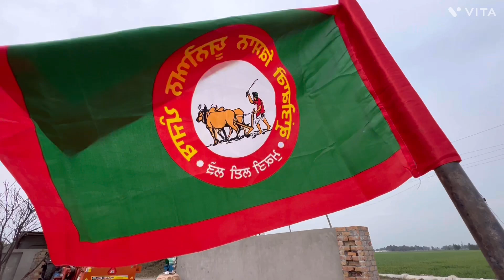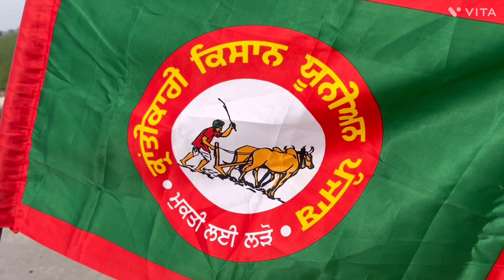ਇੱਕ ਹੋਰ ਘੋੜੀ ਆਈ ॥। ਨੂੰਰ ਨੂੰ ਪਿਆ ਘਾਟਾ ॥ ਸ਼ੋਟੂ ਦੀ full support aa kissan veera nu.